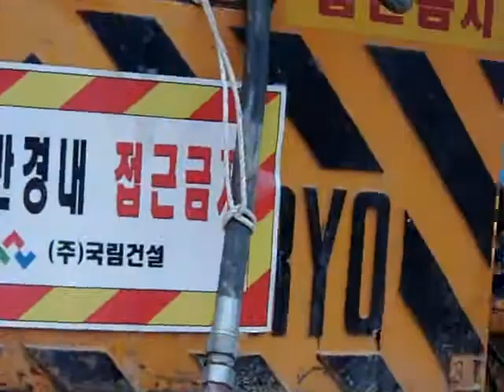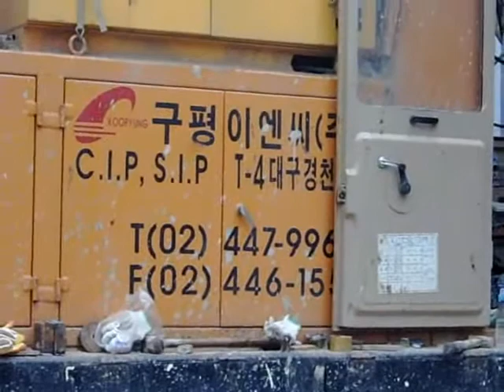구평이엔씨(주) 항타항발기(508오거) 작업현황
항타항발기(508오거) 작업현황